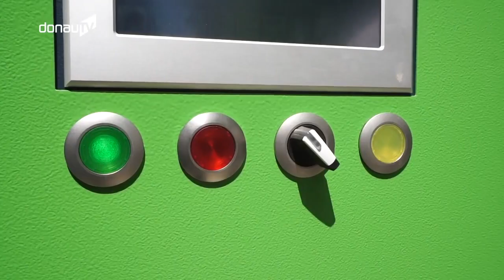ECOKRAFT - Complete pelletizing line LP22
May we introduce!

Our ECOKRAFT pelleting line LP22 with a pelleting volume of up to 1t/h (depending on material).

The pelleting line "Made in Germany" was developed in Lower Bavaria in cooperation with the Technical University of Deggendorf and is a completely coherent production line. On this scale, such a plant for medium-sized companies is so far unique in the world.

Almost any biogenic residual material with a moisture content of less than 15% can be pelletized. The spectrum ranges from animal feed and bedding to energy, fertilizer and foodstuffs to materials from the recycling sector. Thanks to this technology, residual materials that were previously hardly used can now be converted back into valuable raw materials and energy sources. The solution consists of a series of innovative and modular plants for shredding, feeding, pelletizing, and packaging biomasses of all kinds. Sustainable, innovative and competent!
The motto: Make your own pellets!